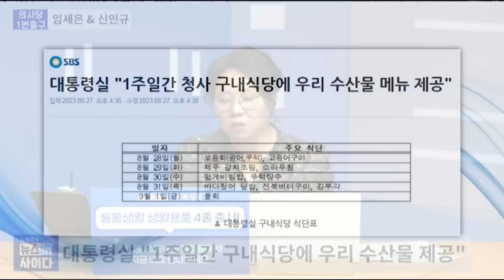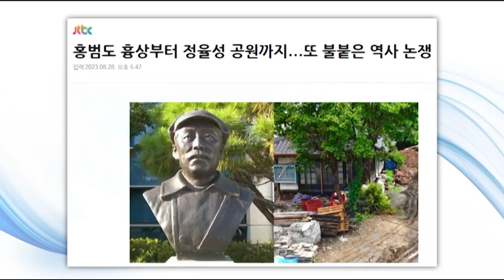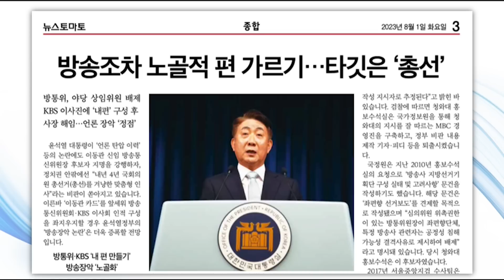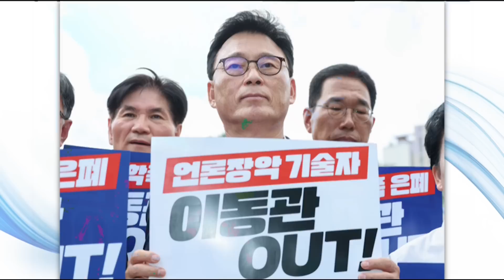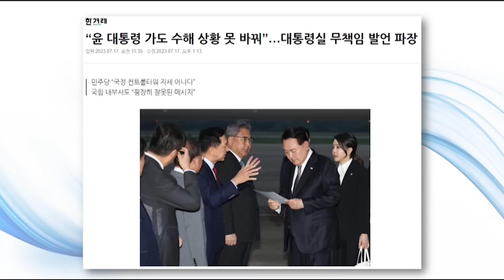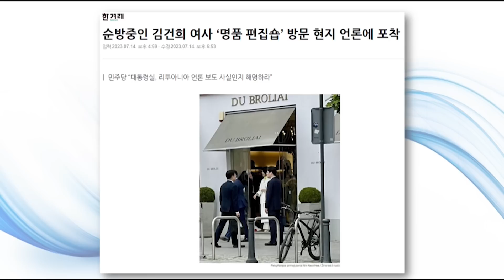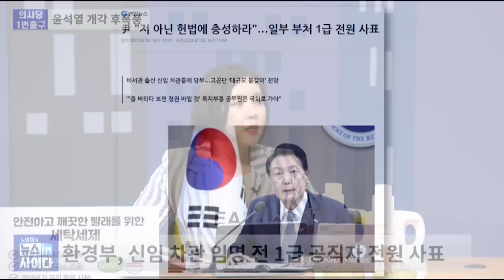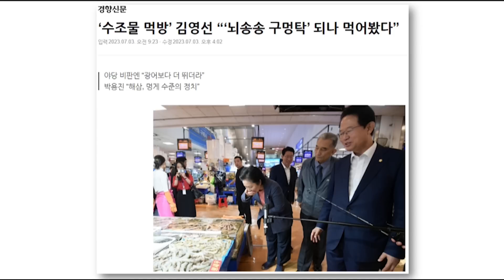유인촌·김행 포함 개각..."기회주의 잡탕 내각"-'홍범도 흉상' 논란...역사와 싸우는 윤 정부-명품 쇼핑 논란, 호객 당한 김건희? [추석특집_뉴스인사이다 정주행 #9]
뉴스인 사이다가 추석 특집으로 여야 청년 정치인들의 이슈 토론 의사당 1번 출구 하이라이트 영상을 모았습니다. 화요일 고정코너 의사당 1번 출구는 임세은 전 청와대 부대변인, 신인규 변호사가 출연해 정부와 정치권 이슈를 놓고 논평과 전망 등을 내놓습니다.

 🚩🚩 [추석특집]의사당 1번출구 베스트 주요 내용
✔00:00:10 유인촌·김행 포함 개각설-신인규 "기회주의 잡탕 내각"-임세은 "윤석열 친목모임"09월12일)
✔00:23:12 '홍범도 흉상' 논란-이념 갈라치기, 역사와 싸우는 윤 정부(임세은, 신인규)(08월29일)
✔00:49:21 윤 MB계 중용...신인규 "아무나 쓰나? 보수로서 창피"(08월01일)
✔01:18:22 명품 쇼핑 논란, 호객 당한 김건희?-임세은 "계좌도 호객도 당해도 이득 취해"(07월18일)
✔01:45:04 '수조물 먹방'..."공천 욕망의 끝판왕"-윤 개각은 MB 시즌2, 극우 유튜브 알고리즘 인사(07월04일)

감사합니다.